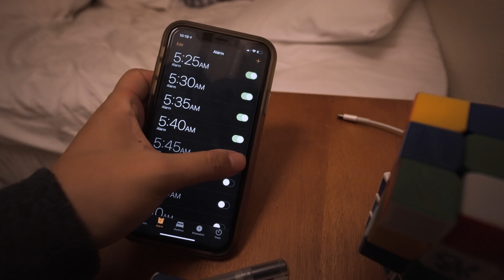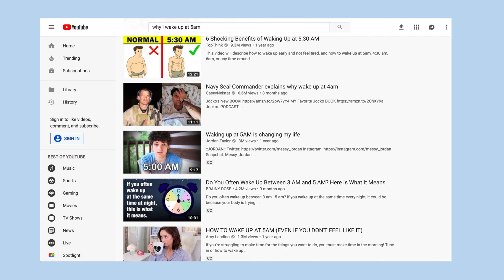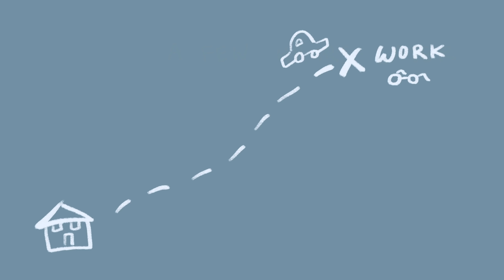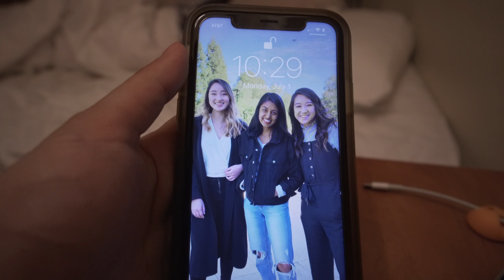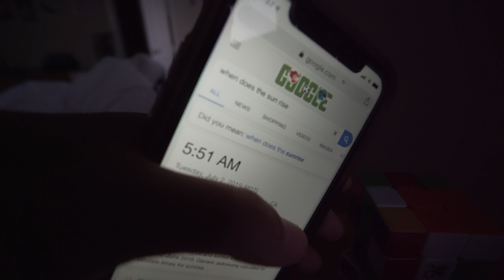Has Waking Up At 5AM Changed My Life?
This is not a picturesque morning routine. I wake up, eat breakfast, and am out the door within 15 minutes. Instead of promoting healthy productivity as intended, social media breeds comparison. When you watch "Waking Up At 5AM" videos and it's bright and sunny outside... That's not how it looks nor feels to wake up at such an ungodly hour (see the VERY end of the video for why). I share my experience waking up at 5AM for the past 5ish weeks and ultimately whether making the switch to 5am, or even 6am, is really worth it.

Stay true,
May

ʕ˵•ᴥ•ʔ | FAQ
What school do you go to? – Brown University, Class of 2021
Concentration/major? – Public Health (pre-med track)
Where are you from? – California

CAMERA GEAR
Main camera body
Wide-angle lens
Vlogging camera

♫ | music
Artificial.Music - The Perpetual Ticking of Time
Mia Gladstone - Lavender